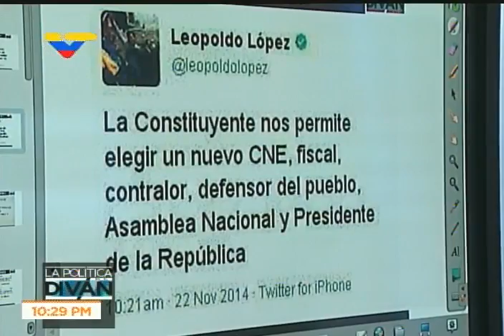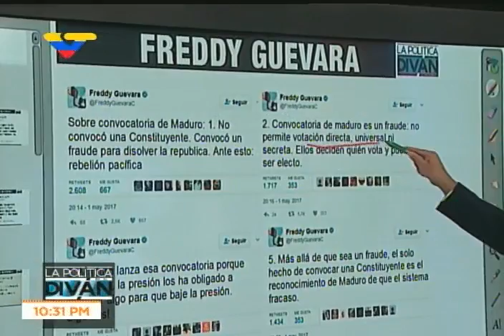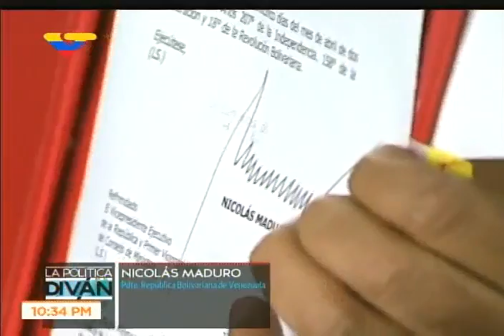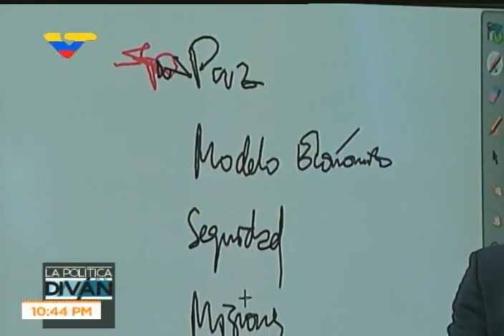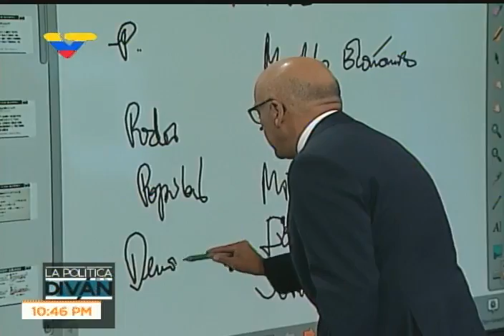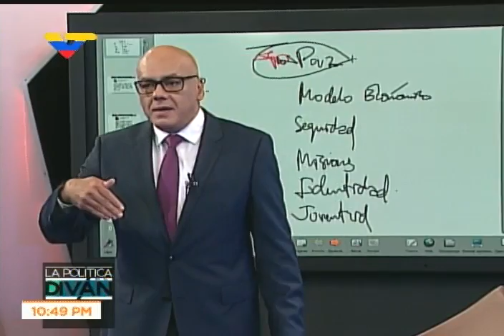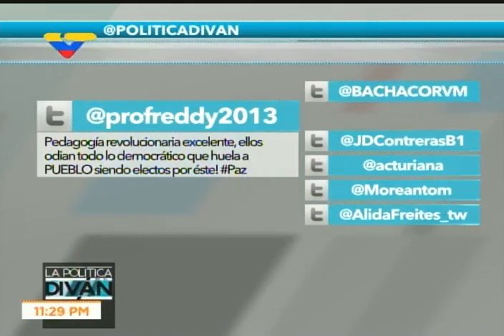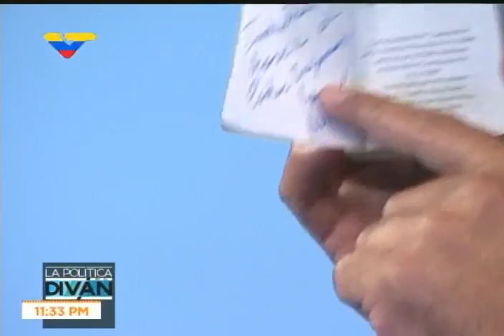Hermann Escarrá en La Política en el Diván sobre la Constituyente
El abogado constitucionalista es entrevistado por Jorge Rodríguez sobre la Asamblea Nacional Constituyente. 1 de mayo de 2017.